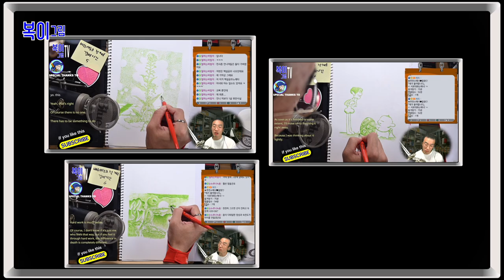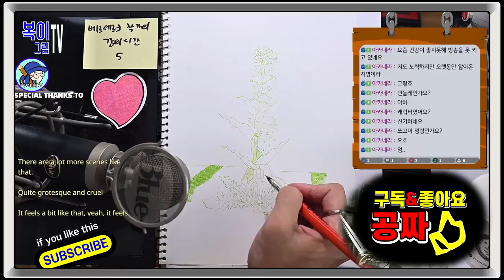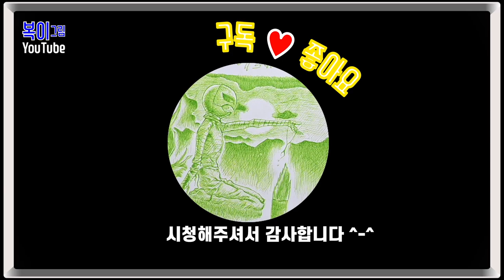복이복이의 그림그림 모아복이_베르세르크 작가의 강의시간 3건